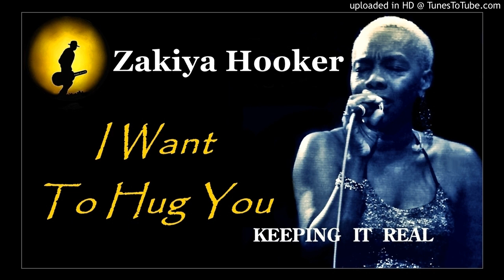Zakiya Hooker - I Want To Hug You (Kostas A~171)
Zakiya Hooker - I Want To Hug You.
Album: Keepin' It Real/2009